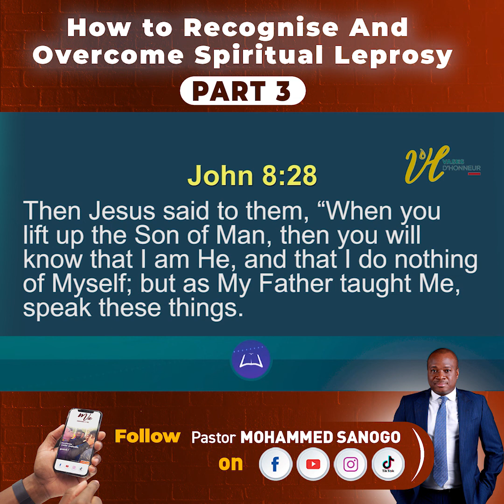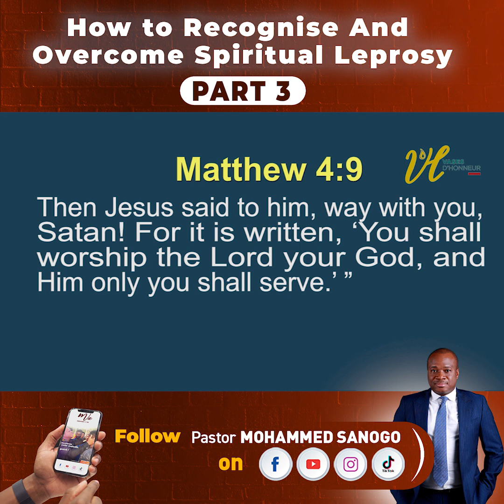WORD OF LIFE : How to Recongnise And Overcome Spiritual Leprosy Part 3